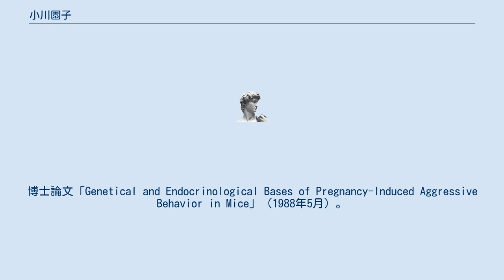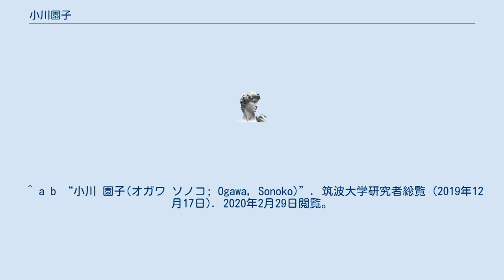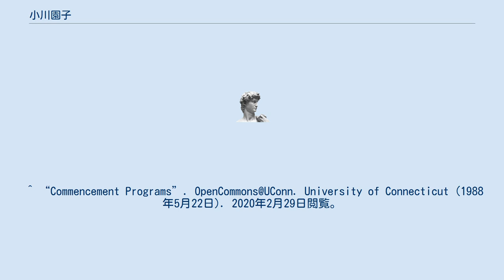小川園子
小川 園子（おがわ そのこ）は日本の心理学者（実験心理学）。
2014年10月より筑波大学教授であり、行動神経内分泌学を専門分野とする。
筑波大学人間系所属。
 1975年に神奈川県立平塚江南高校を卒業後、筑波大学人間学類に1期生として入学して心理学を専攻する。
1979年、筑波大学大学院心理学研究科比較心理学専攻に進学後、退学して、コネチカット大学生物行動学科（Biobehavioral Sciences）に留学して、博士号（Ph.D. in Neuroscience）を取得する。
博士論文「Genetical and Endocrinological Bases of Pregnancy-Induced Aggressive Behavior in Mice」（1988年5月）。
 1994年からロックフェラー大学にて研究員、助教授、教授として勤めたのち、2014年10月より筑波大学教授に着任した。
 ^ 「心理学系だより」『筑波大学心理学研究』第30号、筑波大学心理学系、2005年9月1日、 107頁。
 ^ 「企画特集　２【青春スクロール】平塚江南高校（６）」『朝日新聞』、2013年12月6日。
2013年12月24日閲覧。
オリジナルの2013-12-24時点におけるアーカイブ。
 ^ a b “小川 園子(オガワ ソノコ; Ogawa, Sonoko)”. 筑波大学研究者総覧 (2019年12月17日). 2020年2月29日閲覧。
 ^ a b 小川園子「‹わたしの提言›学際的・国際的であることに関する私見」『筑波フォーラム』第71号、筑波大学、2005年11月、 121-125頁、 NAID 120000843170。
 ^ “Commencement Programs”. OpenCommons@UConn. University of Connecticut (1988年5月22日). 2020年2月29日閲覧。